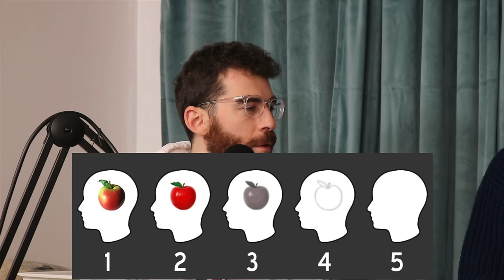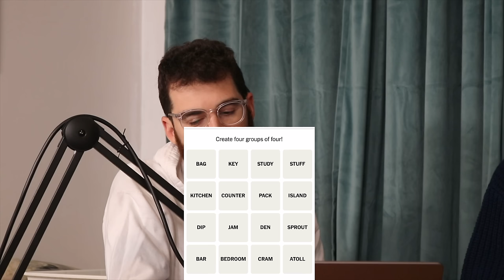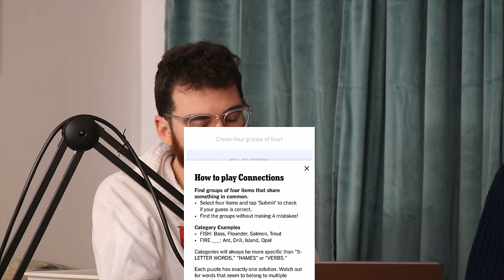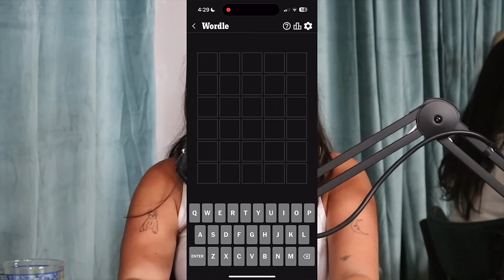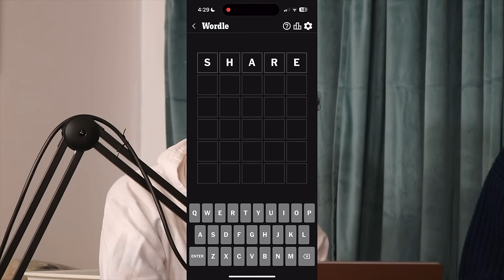BROOKE AVERICK's NEW SHOW! // Hoot & a Half with Matt King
BROOKE AVERICK RETURNS! We get to hear about her new show, Obsessed With Brooke Averick, her current obsessions, we play The NY Times games, and more! Leave a nice comment!!